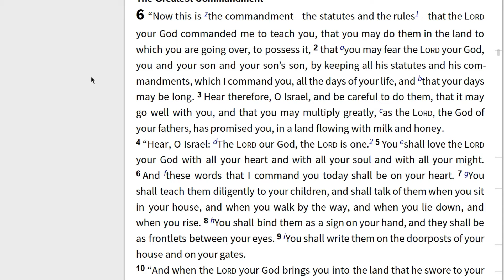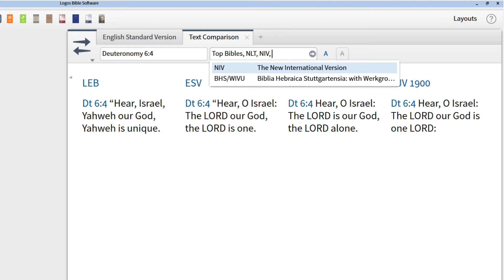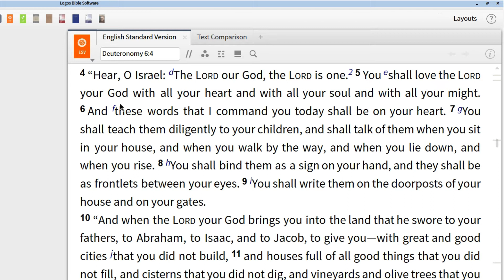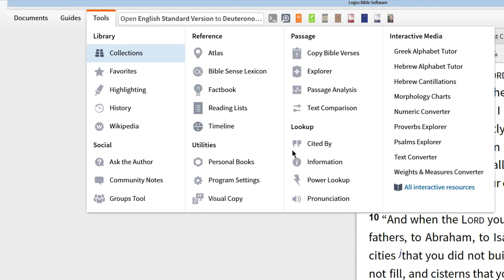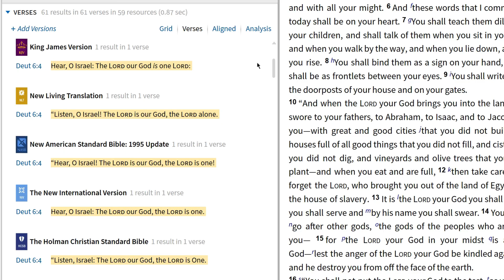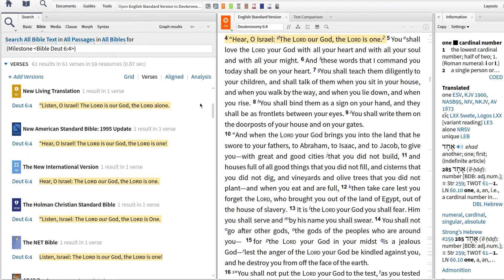Logos 6 Text Comparison | Logos Bible Software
Use Logos 6 Text Comparison tool to quickly compare passages in multiple translations, without having to open each individual Bible.

Logos Bible Software is the leading provider of multilingual tools and resources for Bible study on Mac, Windows, and mobile devices. Logos has served pastors, scholars, and everyone who wants to study the Bible since 1992, partnering with several hundred publishers to offer tens of thousands of Christian ebooks to users in hundreds of countries.